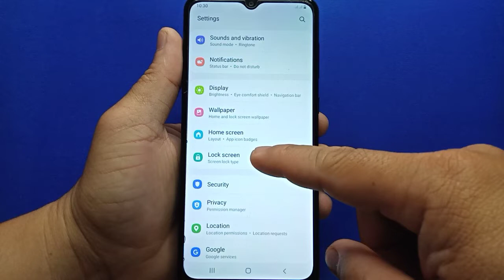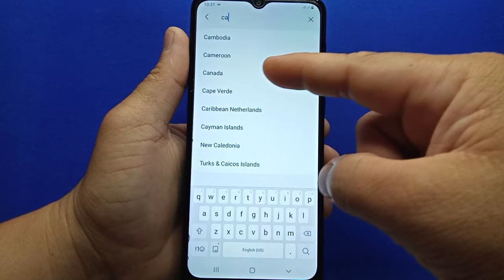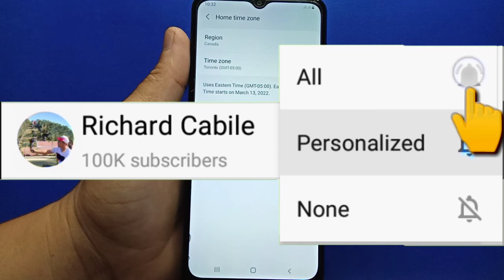How to Change Roaming Clock Home Time Zone to Lock Screen in Samsung Galaxy A02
Do you want to change roaming clock home time zone to lock screen in Samsung Galaxy A02 mobile phone.

Thanks...